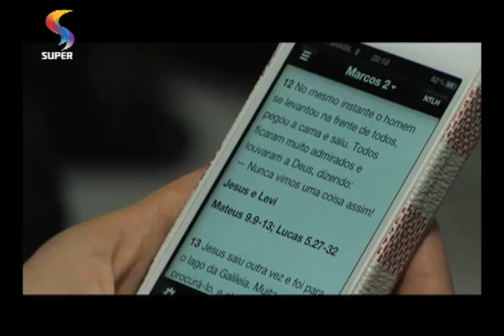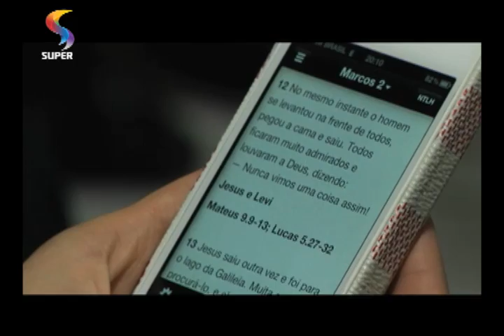NOS BASTIDORES COM O DT - Diante do Trono em Tubarão (SC) - 1/2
Milhares de pessoas se reúnem na cidade de Tubarão (SC) e cantam os sucessos do grupo Diante do Trono.
NOS BASTIDORES COM O DT.
REDE SUPER